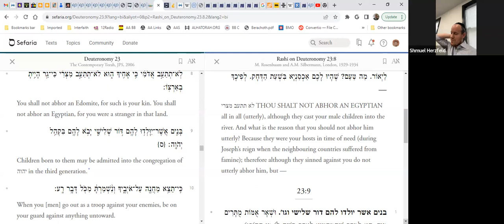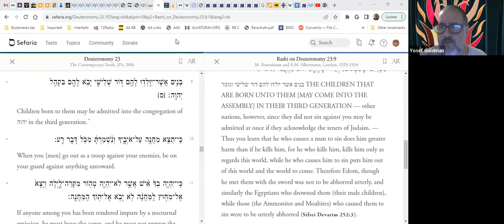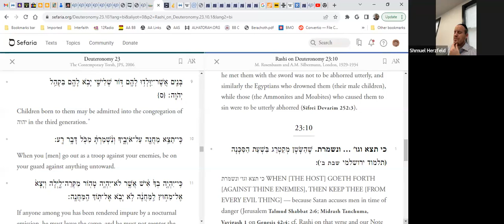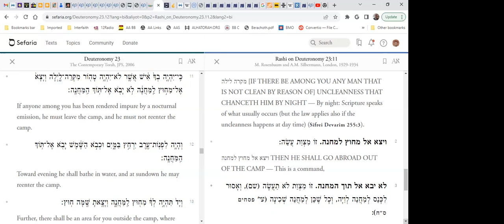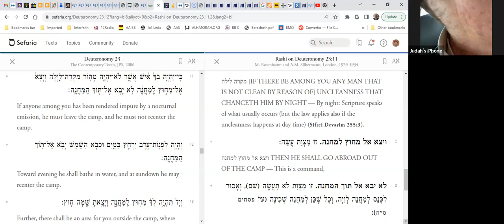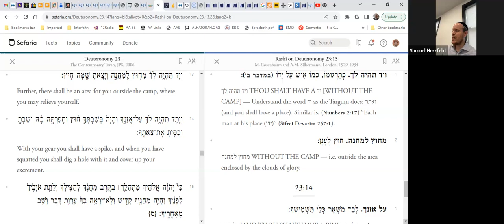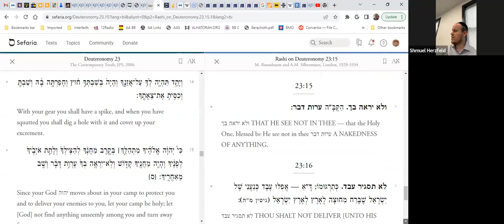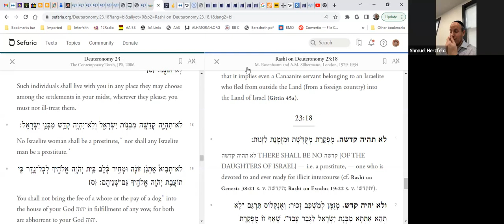Rashi Ki Tetzei 5783 (1)